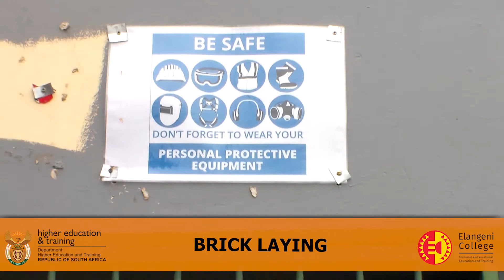Skills Workshops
Here are some of our Skills Workshops at Elangeni TVET College.